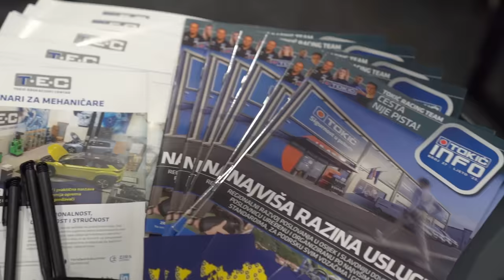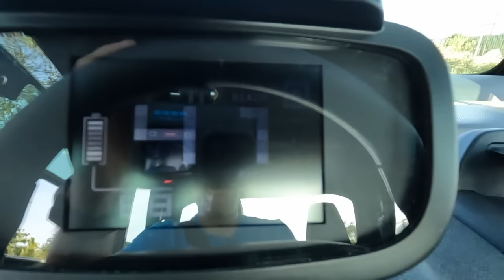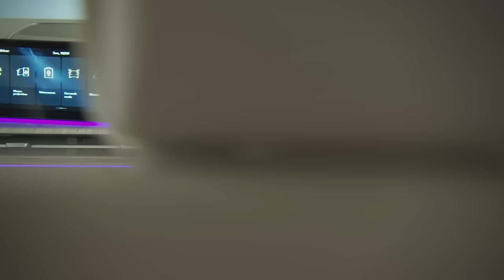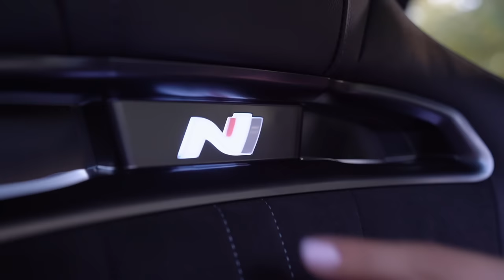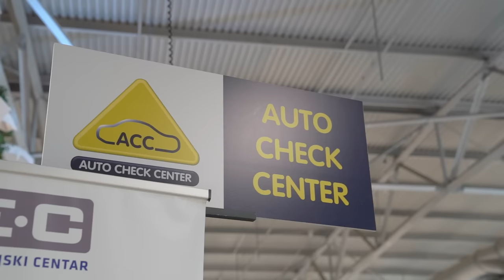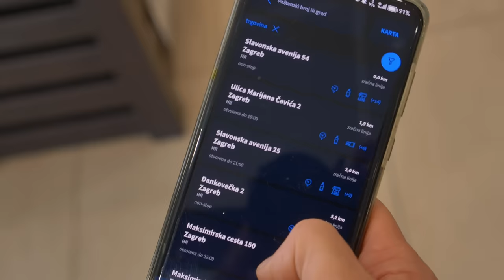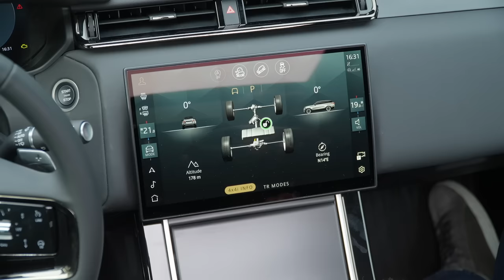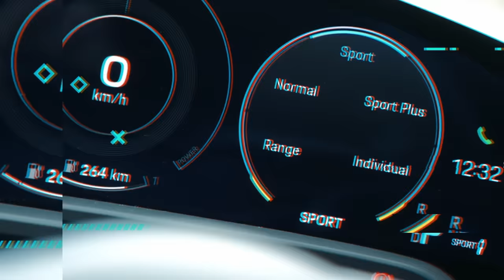Auto Market S08E05 - premijera 09. listopada 2023.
U ovoj epizodi pogledajte:
0:00 Predstavljanje Hyundai i30 N
1:49 Opel Rocks-e - Jura se fura
8:55 Hyundai Kona EV - međunarodna premijera u Češkoj
13:26 Toyota Aygo X Limited Edition - Brane Kombinator
17:22 Mercedes GLC 63 AMG, Tokić ACC, INA loyalty,... - Tjedan u minuti
21:11 Volvo posebna ponuda za serije 60 i 90
22:02 Range Rover Velar PHEV facelift - testirao Neven Novak